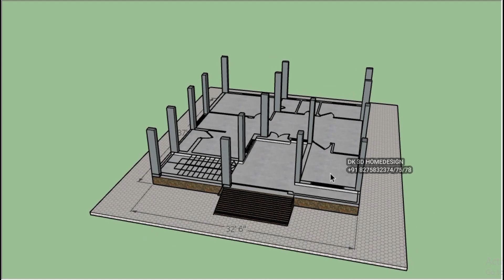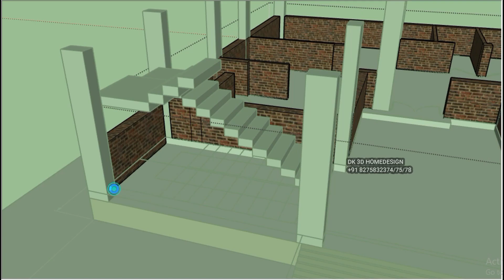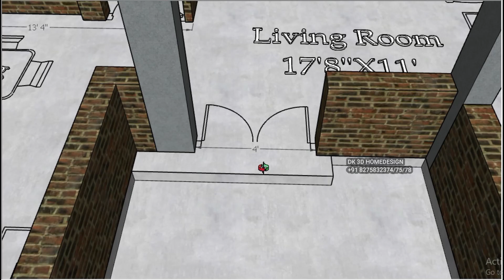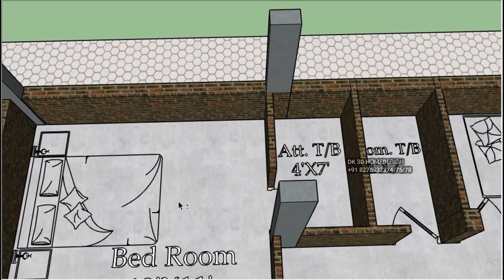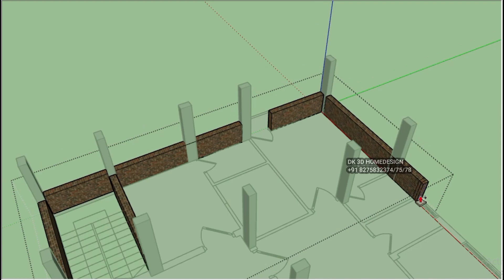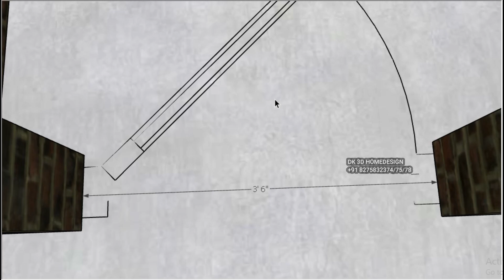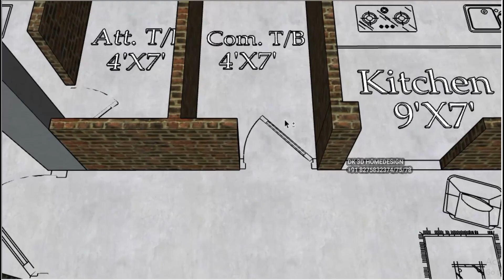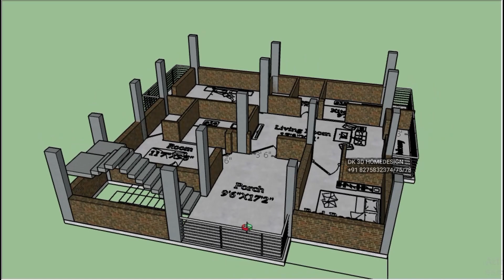32X37 TWO FLOOR 3D HOUSE PLAN || BEST GHAR KA NAKSHA ||1ST FLOOR RENTAL PLAN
dk3dhomedesign 32X37 TWO FLOOR 3D HOUSE PLAN || BEST GHAR KA NAKSHA ||1ST FLOOR RENTAL PLAN